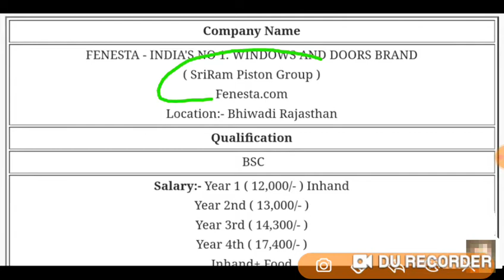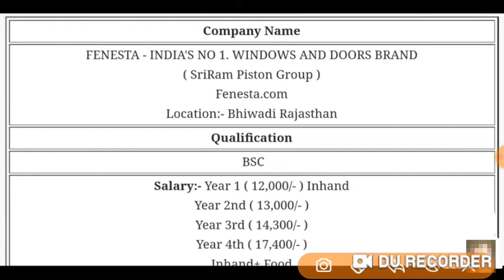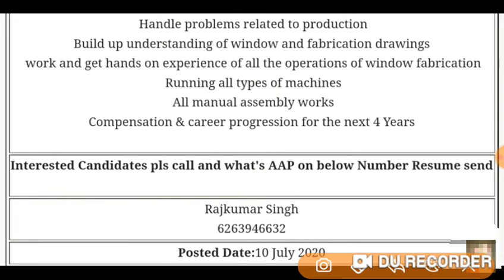FENESTA India no 1. Ltd pvt Company.permanent job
Fenesta windows and doors company.
Bsc job
Iti job
Vacancy
10th pass
12th pass
BA
Job
Campus placement
Iti job